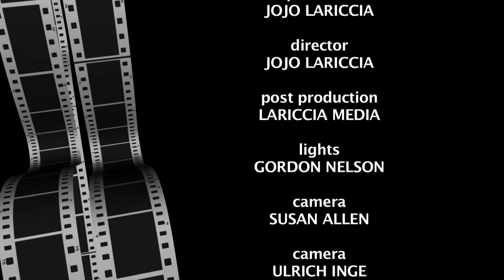Walt Whitman portrayed by Stephen Collins, Trailer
Walt Whitman portrayed by Stephen Collins
Recorded at Somerville Community Access TV (SCATV) 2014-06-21
Unlaunch'd Voices
written & directed
Micheal Keamy